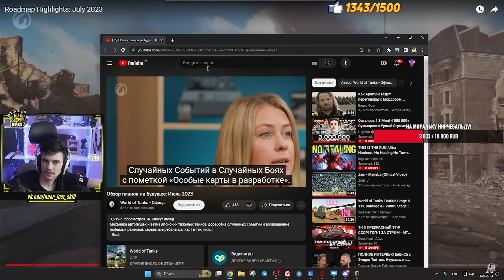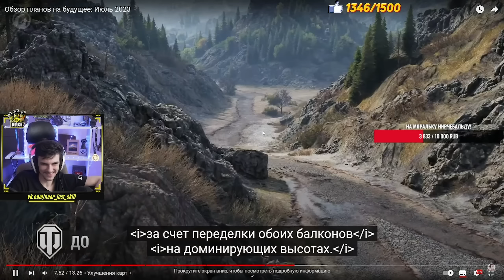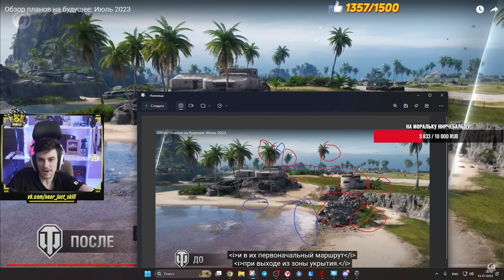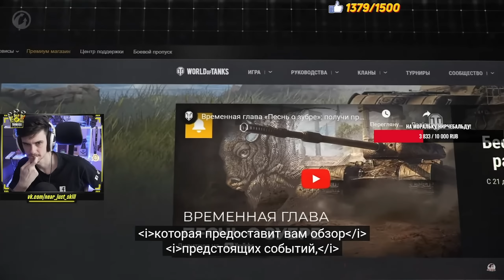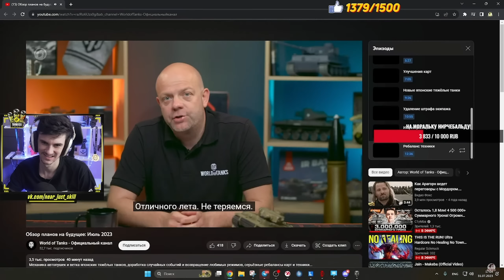NEAR YOU СМОТРИТ ● ОБЗОР ПЛАНОВ НА БУДУЩЕЕ: ИЮЛЬ 2023 ● НОВЫЕ ЯПОНСКИЕ ТЯЖЁЛЫЕ ТАНКИ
● Всем привет Мужики, теперь в каждом видосе мы будем разыгрывать голду! призы довольное скромные, всего один победитель на 500 голды (только для РУ-региона, то есть LESTA).